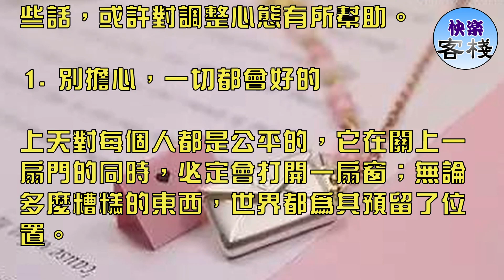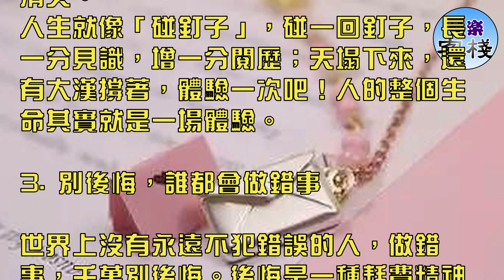當你心情不好的時候就讀一遍 一切都會好的｜心靈勵志｜快樂客棧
人活在世上不可能事事盡如人意，遇到困難和煩心的事情，聽聽別人的奉勸，也有好處；但是，化解心裡的矛盾主要還是得靠自己，心煩時不妨想想下面這些話，或許對調整心態有所幫助。

1. 別擔心，一切都會好的

上天對每個人都是公平的，它在關上一扇門的同時，必定會打開一扇窗；無論多麼糟糕的東西，世界都為其預留了位置。

相信雨點不會僅僅落在你一個人的屋頂之上，相信你自己，大千世界總有屬於你的角落；擁有積極樂觀的態度，是解決和戰勝任何困難的第一步。

2.別害怕，天是不會塌的

只要下定決心克服恐懼，便幾乎能克服任何恐懼。害怕時，把心思放在必須做的事情上，如果曾經徹底準備，便不會害怕；去做你害怕的事，害怕自然就會消失。
人生就像「碰釘子」，碰一回釘子，長一分見識，增一分閱歷；天塌下來，還有大漢撐著，體驗一次吧！人的整個生命其實就是一場體驗。

3. 別後悔，誰都會做錯事

世界上沒有永遠不犯錯誤的人，做錯事，千萬別後悔。後悔是一種耗費精神的情緒，後悔是比損失更大的損失，比錯誤更大的錯誤。要勇敢地去做，

不要害怕出錯，沒什麼大不了的；坦白地說，有許多人希望你會被自己的錯誤所擊敗。每一種創傷都是一種成熟。

4. 別傷心，生活是美好的

在短暫的人生歲月中，誰都會碰到生離死別的揪心事。傷心和委屈的時候，可以哭，哭完洗把臉，拍拍自己的臉，給自己一個微笑，不要揉眼睛，否則第二天早上眼睛會腫。好好生活，你的生命由你自己作主！

5. 別失望，機會還會有的

人之所以能，是相信能。一個人最大的破產是絕望，最大的資產是希望。生活很多時候是會有很多不公平的，不要抱怨，要努力地去適應它。

創造機會的人是勇者，等待機會的人是愚者；如果天上會掉餡餅，那也會掉在把頭昂起來的人嘴裡。人生充滿了嘗試與錯誤，一次失敗不代表你就出局了。

6. 別放棄，堅持就有希望

人生最遺憾的，莫過於輕易地放棄了不該放棄的。你可以不擁有任何東西，除了對生活的激情和對未來的希望。人生只有一條路不能選擇，那就是放棄的路；只有一條路不能拒絕，那就是成長的路。

偉人之所以偉大，是因為他與別人共處逆境時，別人失去了信心，他卻下決心實現自己的目標。希望總是出現在絕望之時！

7.別勉強，順其自然就好

人的一生就像在拉屎，有時你已經很努力了，可出來的只是一個屁。生活中有許多事，可能你經過再多的努力都無法達到，因為一個人的能力必定有限，

要受各種條件的限制，只要自己努力過、爭取過，其實結果已經不重要了；有些事，實在辦不到，就算了吧，千萬別為難自己。

8. 別生氣，學會寬宏大量

生活中總會有傷害你的人，你千萬別生氣。生氣是拿別人的錯誤來懲罰自己；忍一忍風平浪靜、退一步海闊天空。

好脾氣是一個人在社交中所能穿著的最佳服飾，寬容是人與人相互理解和信任的橋梁；樂觀的心態來自寬容，來自大度，來自善解人意，來自與世無爭。